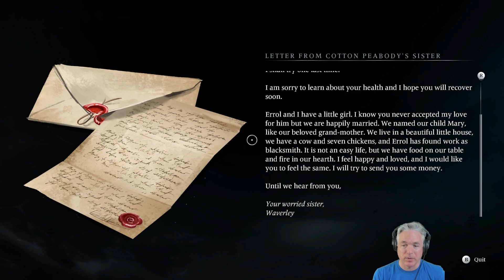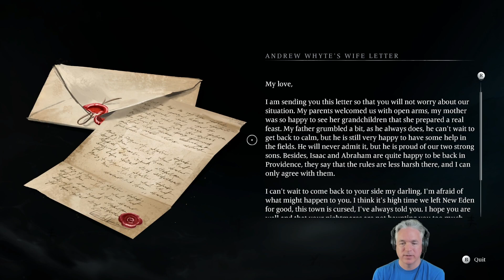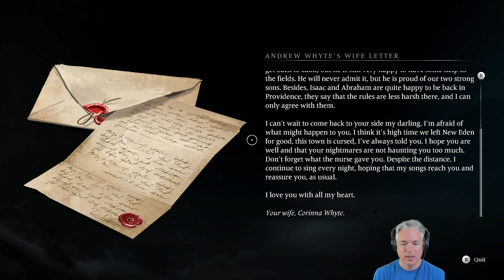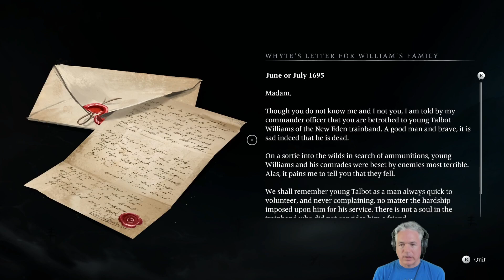Let's Play BANISHERS: GHOSTS OF NEW EDEN | Episode 31 | THE STENCH FROM THE TRENCH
THE BANISHERS look into THE HAUNTING OF ANDREW WHYTE, the gate guard of FORT JERICHO. What haunts Sergeant Whyte more though, a ghost or his guilt?

BANISHERS: GHOSTS OF NEW EDEN, developed by French game studio DON'T NOD and published by Focus Entertainment, was released on February 12, 2024. I am playing on VERY HARD difficulty.